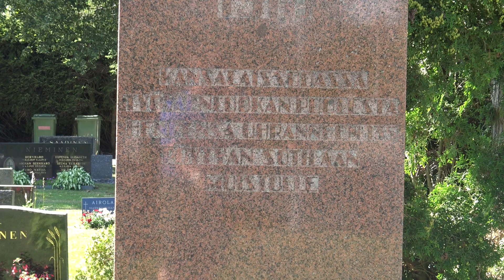Punaisten muistomerkki Pöytyällä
Pöytyän vuoden 1918 luokkasodan punaisten muistomerkki sijaitsee Pöytyän hautausmaalla. Vuonna 1947 Pöytyän työväenyhdistysten pystyttämä muistomerkki on punagraniittinen kaksinkertaisella jalustalla seisova, suorakulmaisen muotoinen kivi.

Muistomerkin yläosaan on kaiverrettu vuosiluku 1918, jonka alla on vaalealla pohjalla kiven värisenä tekstit: ”Kansalaissodassa työväenluokan puolesta henkensä uhranneen 135 Pöytyän sotilaan muistolle” sekä “Uhrasitte parhaanne elämänne sosialismin voiton ja sorrettujen vapauden puolesta”.

Muistomerkki sijoitettiin alunperin hautausmaan ulkopuolelle, mutta hautausmaan laajennuksen jälkeen se on sijoittunut hautausmaa-alueen sisälle. Muistomerkin rahoittivat Pöytyän työväenyhdistykset ja Pöytyän kunta.

Tämän videoprojektin toteutukseen on saatu avustusta Kansan Sivistysrahastolta.